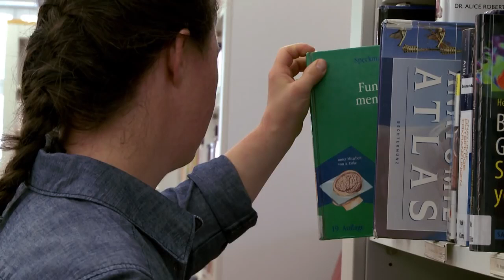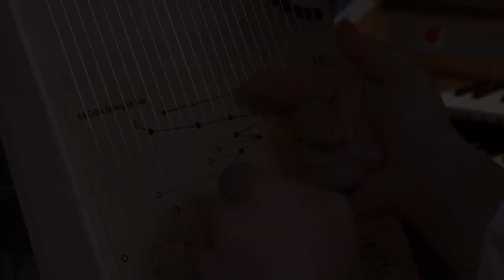Welt-Down-Syndrom-Tag 2019 - Mein Leben mit dem Down Syndrom Reportage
Here are regularly uploaded exciting / funny and serious videos.

And now have fun with the videos !